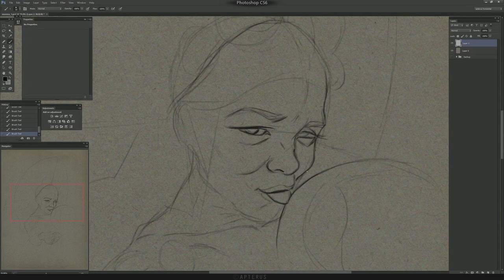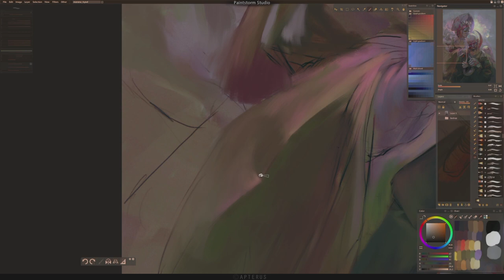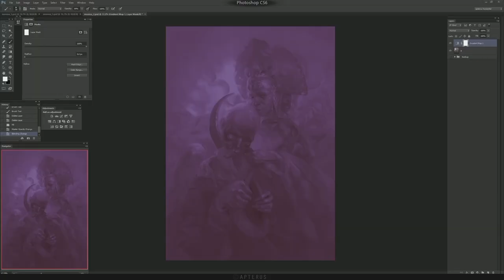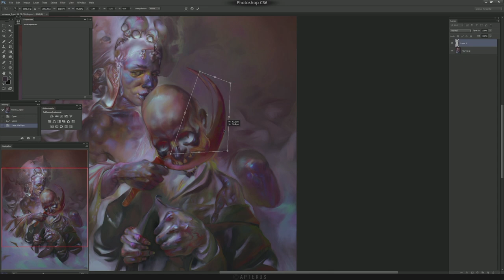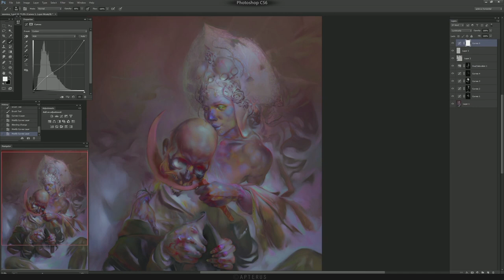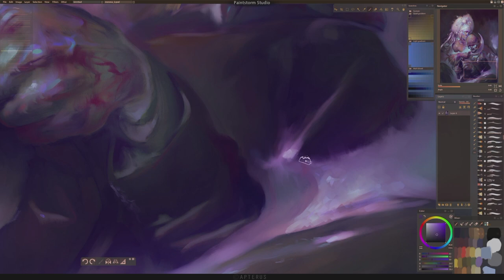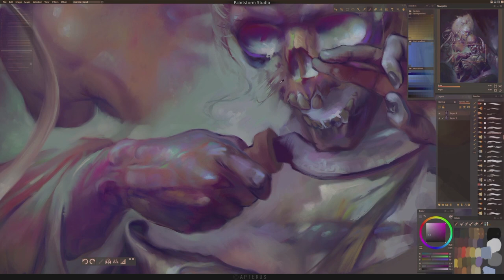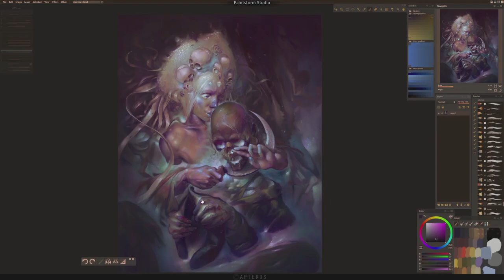Time-lapse painting: Morana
songs: Inspired, Laser Groove, Cognitive Dissonance, Exit The Premises, Movement Proposition, Malicious, Mountain Emperor, Nonstop, Future Gladiator, Hitman, The complex